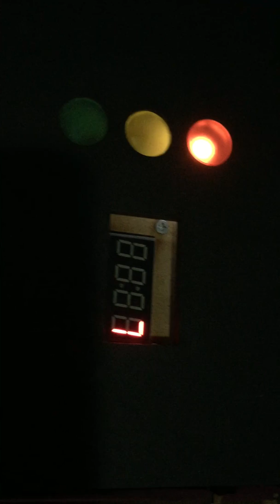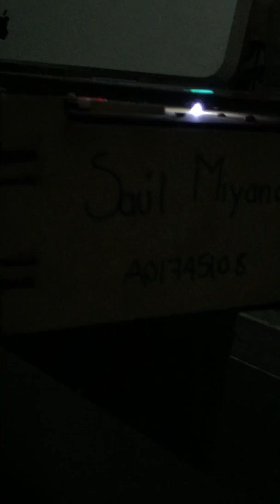Programa 7 Arduino Saul Miyano.